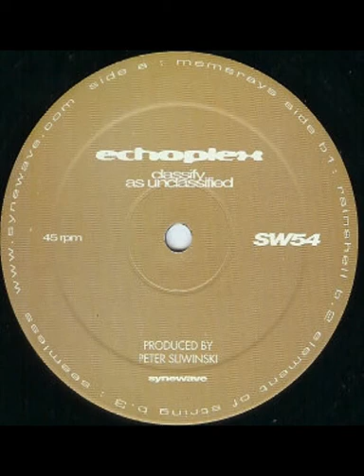Echoplex - Memerays (2002)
Echoplex - Classify As Unclassified (2002)